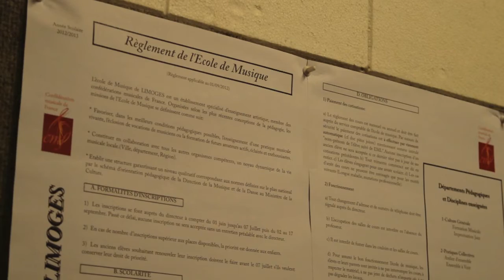EML (Ecole de Musique de LIMOGES)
L'ecole de musique de Limoges est une structure d'enseignement de la musique spécialisée vers les musiques actuelles amplifiées. mais pas que

(© Photos-videos Tony Lardet)